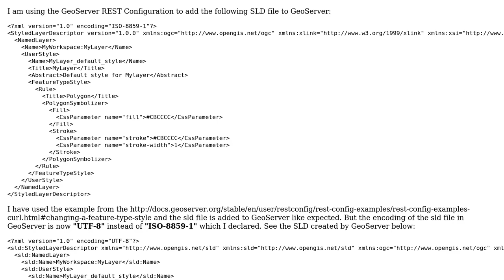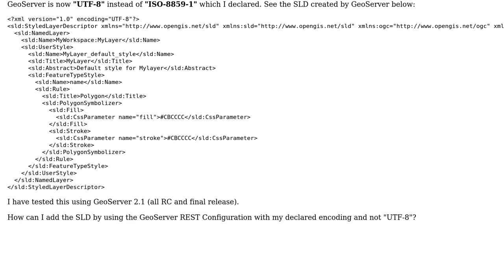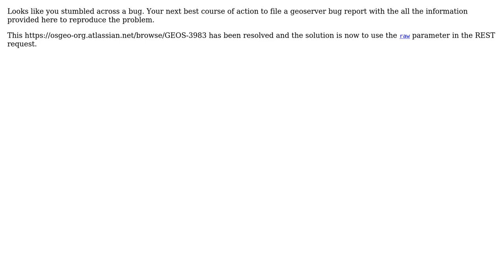GIS: SLD encoding with GeoServer REST Configuration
With thanks & praise to God, and with thanks to the many people who have made this project possible! | Content (except music & images) licensed under CC BY-SA | Music | Images & others | With thanks to user taudorf user jdeolive user Ian Turton and the Stack Exchange Network Trademarks are property of their respective owners. You are responsible for your own actions.